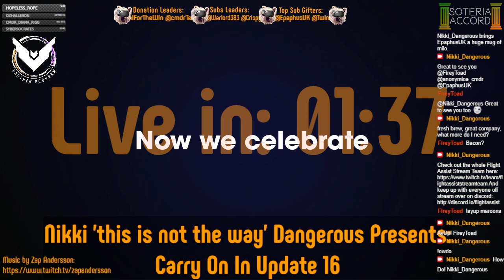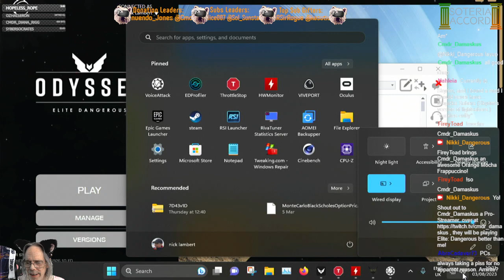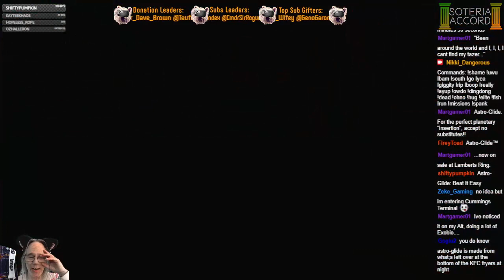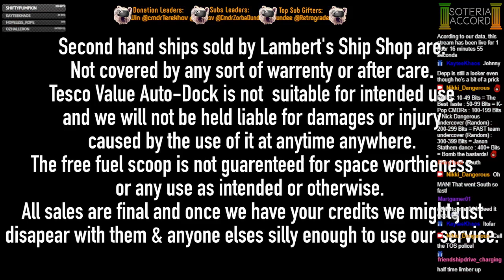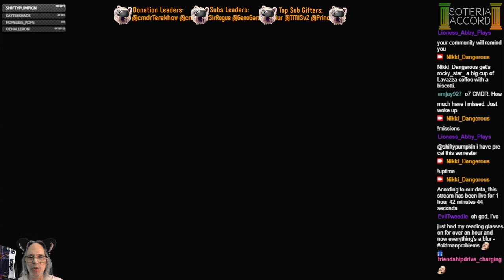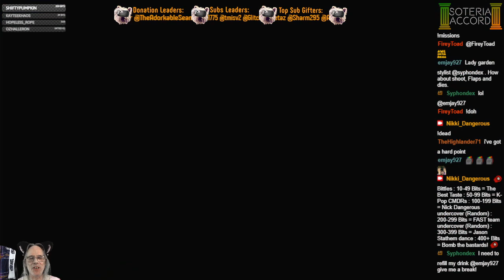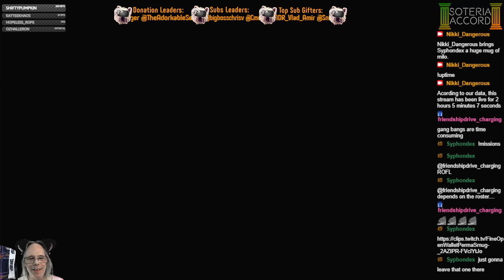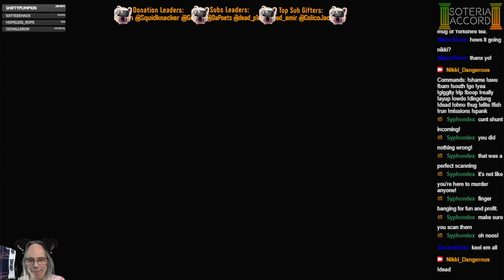[PC][VA/HCS] Carry On In Update 16 - BGS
Checking out update 16 with some more BGS fun... -- Watch live